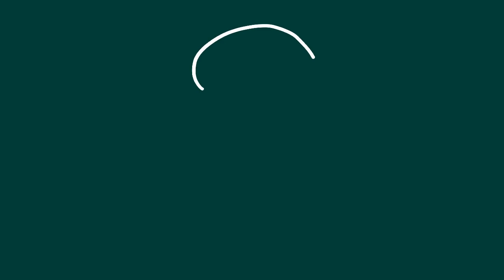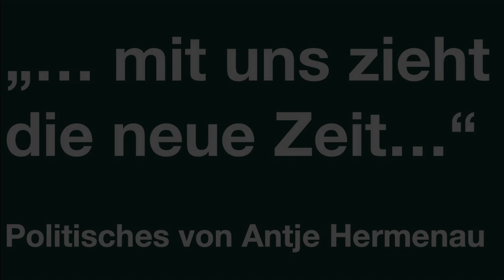"... mit uns zieht die neue Zeit..."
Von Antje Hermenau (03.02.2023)